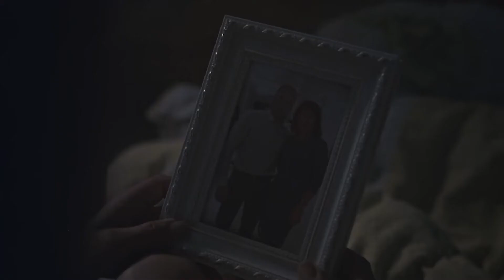Mariam / Mariam - Sharipa Urazbayeva (Trailer)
Kocası esrarengiz bir biçimde kaybolunca Kazakistan’ın ücra bir köyünde yaşayan dört çocuk annesi Meryem, kışın soğuğunda hayatın zorluklarını tek başına sırtlanmak zorunda kalır. Aldığı zor kararların sonucunda kadınlığını da yeniden keşfeder. İşler tam yoluna girmeye başlamıştır ki kocası, sanki hiçbir şey olmamış gibi geri gelir. Acaba eski hayatlarına dönmeleri mümkün olacak mıdır?

After her husband mysteriously disappears, all the hardships of survival in the cold winter period in the far away village in Kazakhstan have to be carried out by Mariam, the mother of four small kids. To save the situation, she is forced to make some fatal decisions, but also to rediscover her femininity. When everything seems to start running better, her husband suddenly returns as if nothing has happened. Can the previous life flow be restored now?

Yönetmen  Director: Sharipa Urazbayeva
Yapımcı  Producer: Sharipa Urazbayeva, Anna Katchko
Senarist  Screenplay: Sharipa Urazbayeva
Görüntü Yönetmeni  DoP: Samat Sharipov
Kurgu  Editing: Farhat Mametkurbanov
Oyuncular  Cast: Meruert Sabbusinova, Hamza Koksebek, Almas Bektibayev, Edige Ahmet